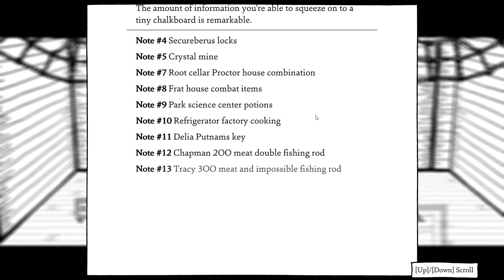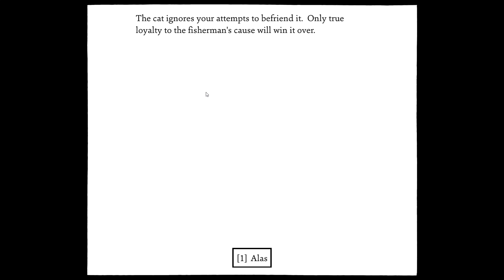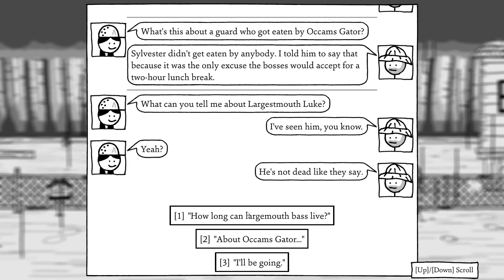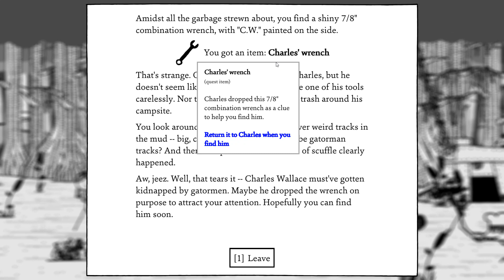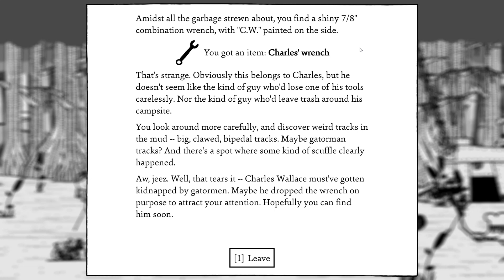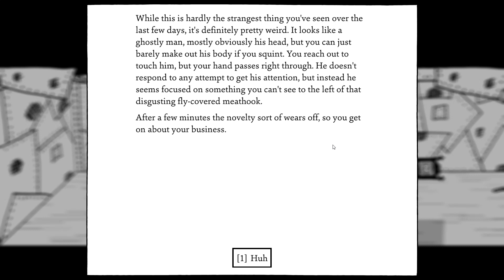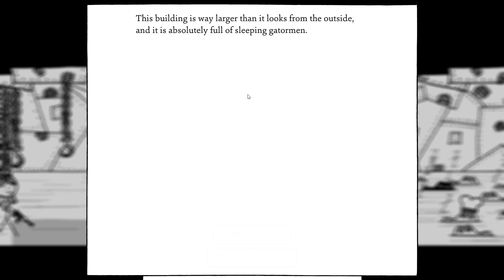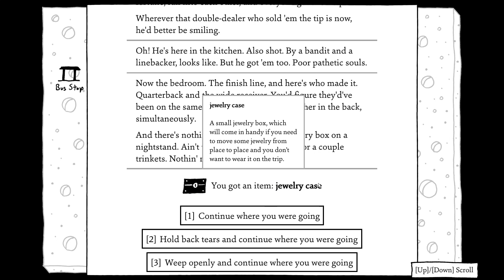Scary Gatormen - Let's Play Shadows Over Loathing Blind Part 27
In this episode, Vivian goes hunting for leather and I figure out how to do a hillbilly accent.